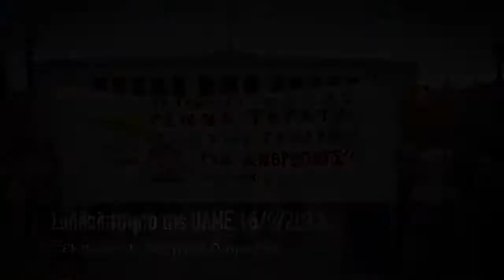Συλλαλητήριο της ΟΛΜΕ 16/9/2013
Φωτογραφίες βίντεο:
Άγγελος Καλοδούκας
Το συλλαλητήριο της ΟΛΜΕ με το φακό του left
Το συλλαλητήριο της Δευτέρας συγκέντρωσε χιλιάδες καθηγητές, μαθητές, εργαζόμενους που κυριολεκτικά πλημύρισαν τους δρόμους της Αθήνας. Η κυβέρνηση συνειδητοποίησε ότι τα στημένα γκάλοπ που δίνουν δήθεν προβάδισμα στη ΝΔ δεν πρόκειται να αποκρύψουν την αλήθεια. Η ελληνική κοινωνία βράζει και μια σπίθα αρκεί. Είθε η σπίθα αυτή να είναι η απεργία διαρκείας που ξεκίνησε στον τομέα της εκπαίδευσης.
Στην αρχή του συλλαλητηρίου έγιναν κάποιες ομιλίες-παρεμβάσεις. Ο φακός του left κατέγραψε τους Δημήτρη Μαριώτη και Ντίνα Ρέπα που μίλησαν με πάθος ενάντια στη συμβιβαστική στάση της ηγεσίας της ΔΟΕ και για την ανάγκη συντονισμού της δράσης καθηγητών και δασκάλων.
Καταγράφηκαν ακόμα από το φακό μας:
Ο εκπρόσωπος της Συντονιστικής Επιτροπής των καθηγητών που έχουν τεθεί σε διαθεσιμότητα, Χικάκης. Ο εκπρόσωπος της Ομοσπονδίας Διοικητικού Προσωπικού Πανεπιστημίων και ΤΕΙ, Ζαχαρίας Τριγάζης. Ένας εκπρόσωπος της Ομοσπονδίας Ιδιωτικών Εκπαιδευτικών Λειτουργών Ελλάδας και ο πρόεδρος της ΟΛΜΕ Θέμης Κοτσιφάκης.